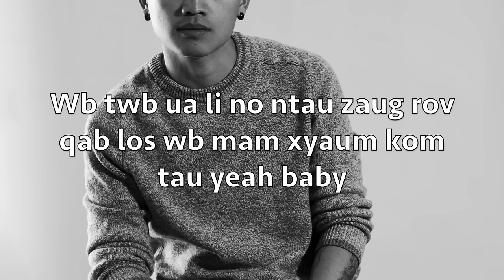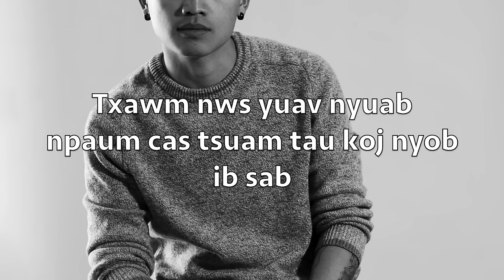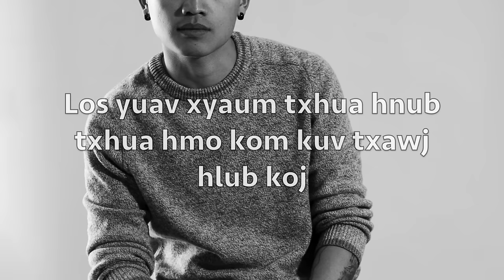Rov Qab - Chenning Xiong (Official Lyrics Video)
Hello beautiful people! I'm back with a more RNB style song. I hope this summer has been treating you all very well. Greatest appreciation to Supryze and always helping critique my projects and AGAIN to Keeneng Vang for the amazing AMAZING mixing and mastering as ALWAYS!

Follow him!

Special thanks to Xu Yang for such awesome photography!

Follow him!